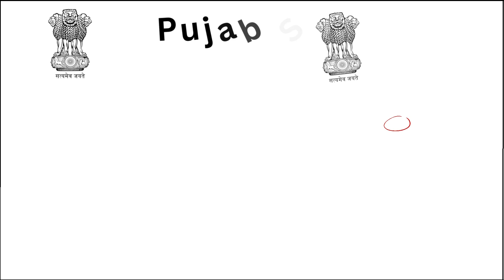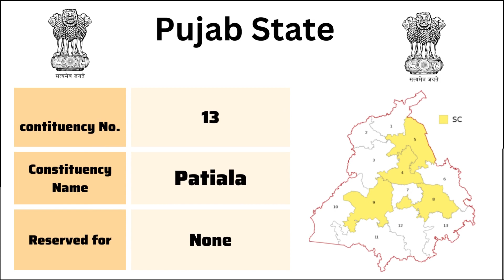Names & Reservations of Lok Sabha Seats in Punjab. पंजाब की लोकसभा सीटें| InfoMart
Welcome to InfoMart! In this video we are going to see Names & Reservations of Lok Sabha Seats in Punjab.

We are dedicated to providing you with informative and captivating content that will expand your knowledge and spark your curiosity. Our videos cover a wide range of fascinating topics, including science, history, technology, and much more. Each upload is carefully crafted to deliver concise yet comprehensive information, ensuring that you leave each video feeling enlightened and inspired.